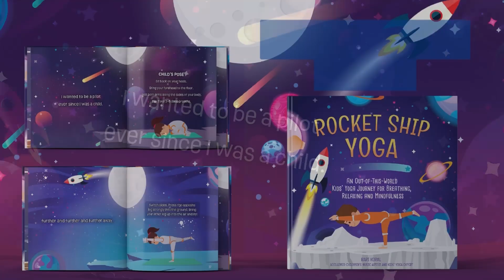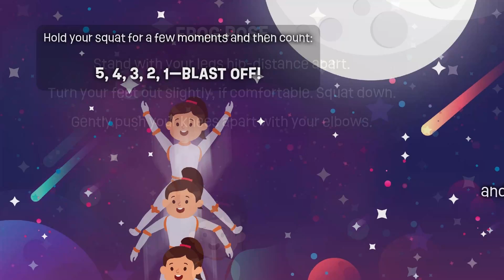Rocket Ship Yoga Book: An outer space kids yoga + mindfulness adventure. #1 debut for kids fitness.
Take Bari home or into your classroom with her new Rocket Ship Yoga Book!
Take a trip to the solar system and get ready to blast off and learn popular kids yoga poses as your child soars through the galaxy. They'll relax under the stars and do some calming breathing after this imaginative outer space journey.

Inside Rocket Ship Yoga, find:

    Accessible and fun yoga poses for kids
    Mindfulness for kids activities that support emotional wellness
    Breathing exercises and techniques for physical health

About Yogapalooza - Your One-Stop Adventure in Kids Yoga & Mindfulness:

Our channel combines yoga and storytelling, making it an ideal place for kids to learn and enjoy. Teacher-approved positive screen time! Dance, move, stretch, sing, play, and relax with Yogapalooza! Positive screen time!

Join the Yogapalooza community for daily yoga fun!